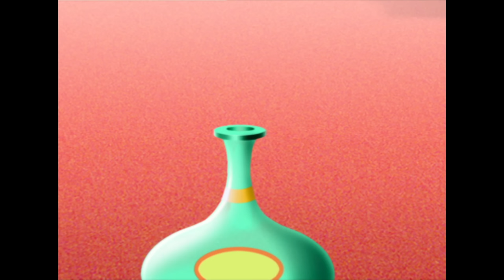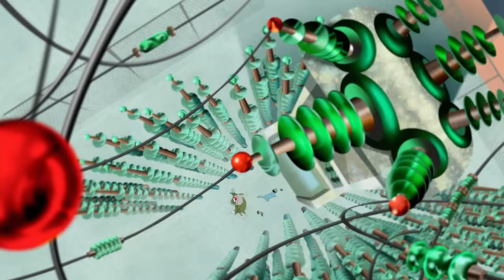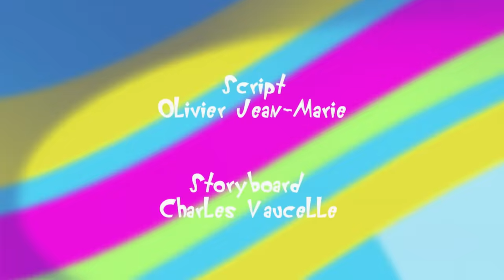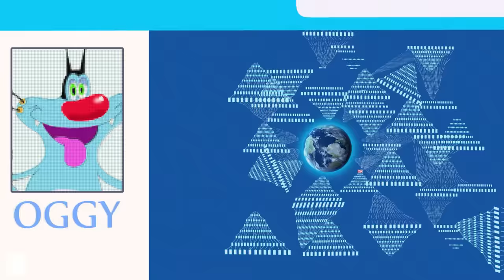हिंदी Oggy and the Cockroaches 🐱 असली बिल्लियाँ 🐱 Hindi Cartoons for Kids